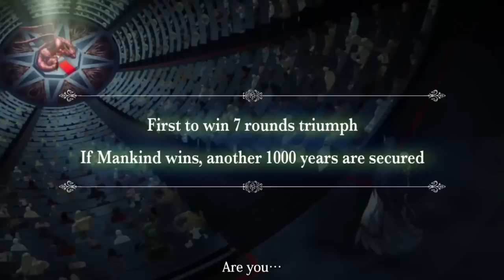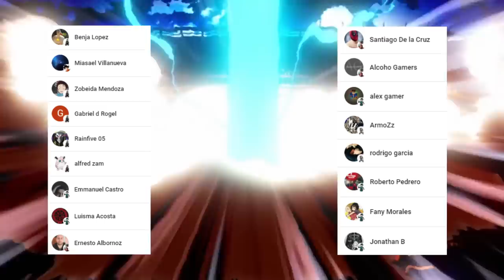TESLA Logra DAÑAR a BEELZEBUB 😱 EL PODER de la CIENCIA || Shuumatsu no Valkyrie 70 - 71 SPOILERS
HOLA AMIGOS LES TRAEMOS UN NUEVO VÍDEO ESTA VEZ CON LOS SPOILERS DEL MANGA 70 Y 71 DE SHUUMATSU NO VALKYRIE, DONDE VIMOS INCREÍBLES MOMENTOS SOBRE TODO EL PODER DE TESLA

NIKOLA TESLA
NIKOLA TESLA VS BEELZEBUB